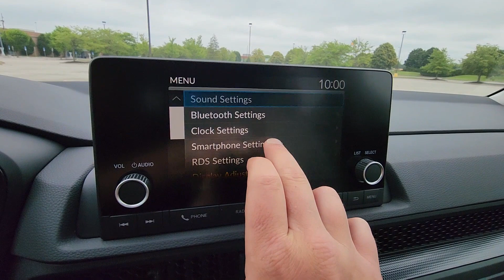2025 Honda CR-V EX Dublin, Worthington, Amlin, Kileville, Powell 5J6RS4H49SL001207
2025 Honda CR-V EX 5J6RS4H49SL001207 Video